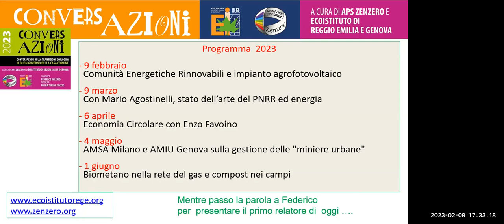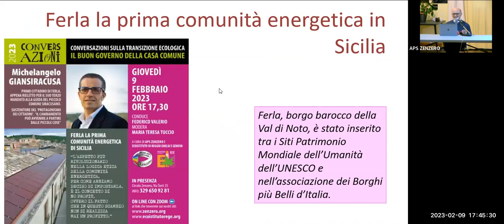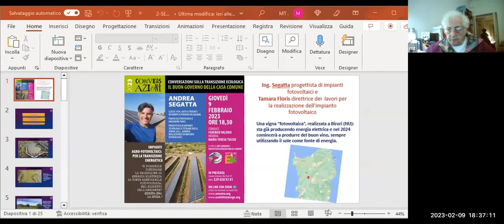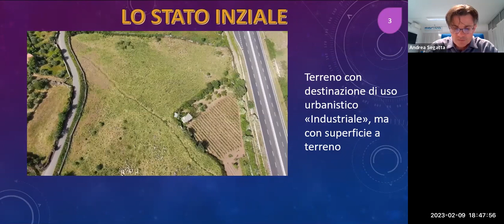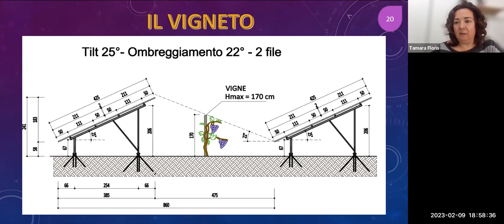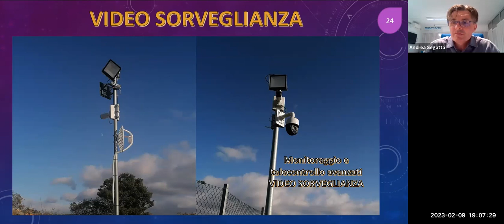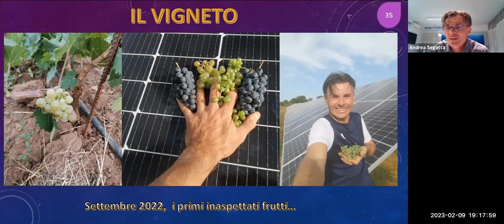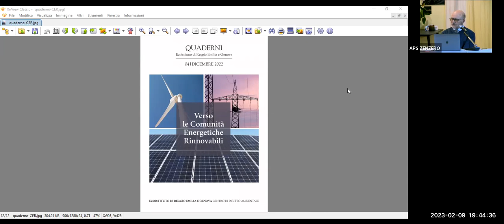Comunità energetiche e agro fotovoltaico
Conversazione con Michelangelo Giansiracusa, Sindaco di Ferla, sulle comunità energetiche rinnovabili e con l'ing. Andrea Segatta sugli impianti agro-fotovoltaici